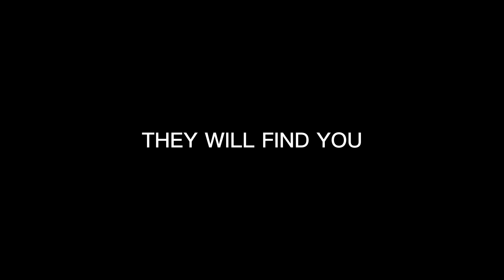Zombies The End? Part 2 (Gorilla Tag Trailer)